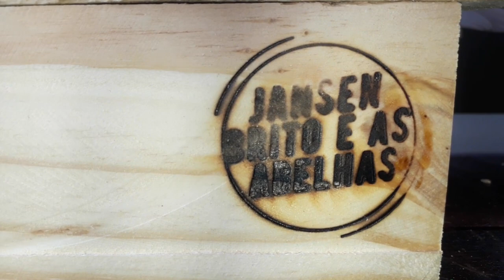CAIXA NORDESTINA para ABELHA JANDAÍRA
Esse vídeo mostra o processo de fabricação de uma caixa modelo nordestina para abelha Jandaíra (Melipona subnitida). Pode ser usada também para outras espécies como Mandaçaia, Manduri entre outras.